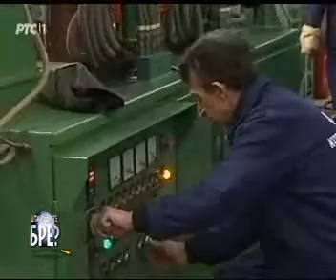Zabrinutost zbog informacija da je VBA prisluškivala sindikalne organizacije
RTS 1   Šta radite bre   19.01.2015